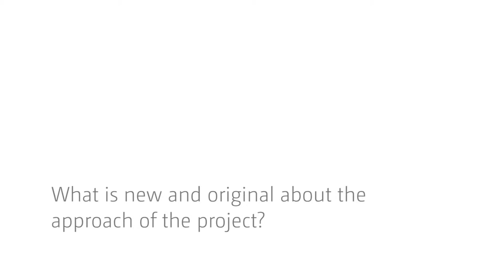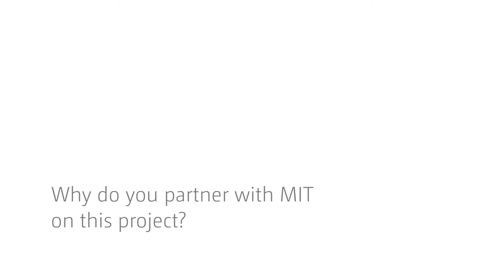The African Energy Futures project - an interview with Channing Arndt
Channing Arndt, in this interview, provides an introduction and overview into the project on “African Energy Futures”. Africa is well endowed with sun, wind and hydropower – but these potential resources are unevenly distributed. This could, however, provide an impetus for big grids – in order to develop the resources and match supply and demand. One way is to expand the space over which solar and wind power are collected. A more promising approach is to combine renewables and hydropower.

The cooperation between UNU-WIDER and MIT will address big grids; the linkages between hydropower and renewable; specific power pools, in particular that in Southern Africa; and the economics of power generation from the Nile. The Nile also has potential political benefits if the project can help to improve the tense relations between Egypt and Ethiopia, through recognition of shared interests in power generation.

The project aims, above all, to provide the evidence base for the potential positive impacts of big grids.